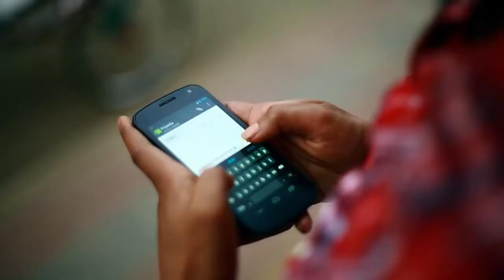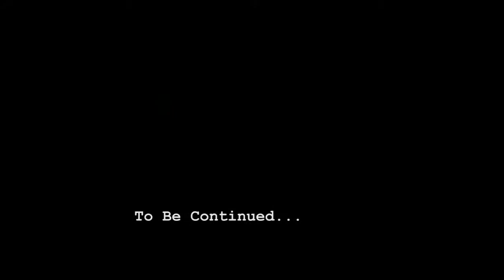Jadu the musical film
ধন্যবাদ